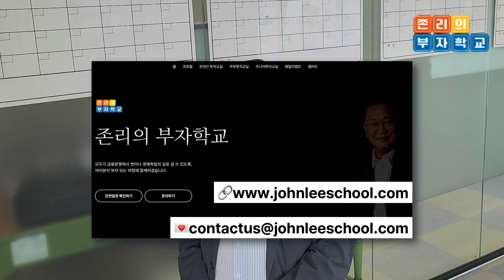절대 속지마세요! 존리 대표 사칭, 리딩방 사기 예방법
🚫존리 사칭 계정 주의🚫
- 절대 개인적으로 메세지를 보내지 않습니다.
- 절대 투자목적으로 돈을 요구하지 않습니다. 절대로 돈을 입금하시면 안됩니다.
- 절대 '종목추천'이나 '투자리딩'을 하지 않습니다.-